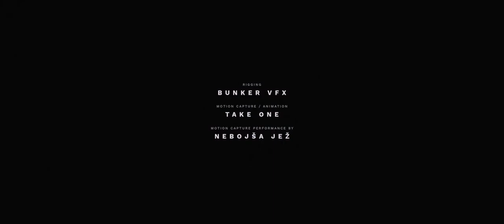Visually Stunning CGI FREIGHT